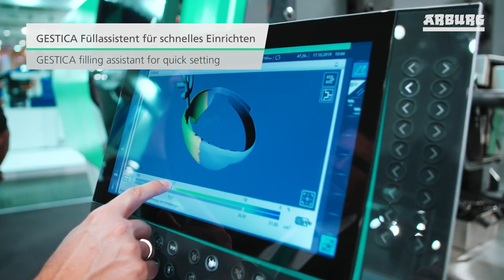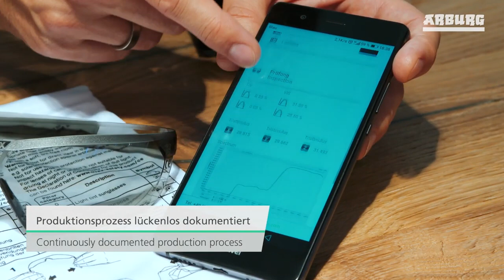Ready to use design product in one shot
- 'Pronto para usar': o exemplo dos óculos de sol UVEX mostra seu potencial quando combinado com um design de produto alinhado com os plásticos usados ​​e a produção automatizada. Os óculos de sol de peça única na categoria de filtro UV2 podem ser produzidos de maneira eficiente e econômica em uma única etapa, sem montagem.

– ‘Ready to wear’: The example of the UVEX sunglasses shows its potential when combined with a product design in line with the plastics used and automated production. The one-piece sunglasses in filter category 2 can be produced efficiently and cost-effectively in one step without assembly.

Gebrauchsfertiges Designprodukt in einem Schuss
– „Ready to wear“: Welche Potenziale in der Kombination aus kunststoffgerechtem Produktdesign und automatisierter Fertigung stecken, zeigt das Beispiel UVEX-Sonnenbrille. Die einteiligen Sonnenbrillen der Filter-Kategorie 2 lassen sich ohne Montage effizient und kostengünstig in einem Schritt fertigen.